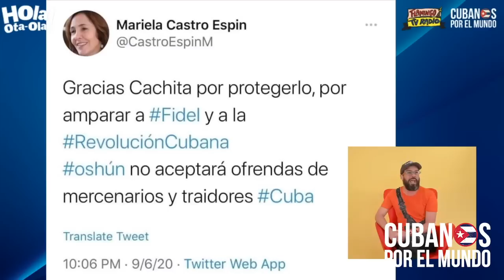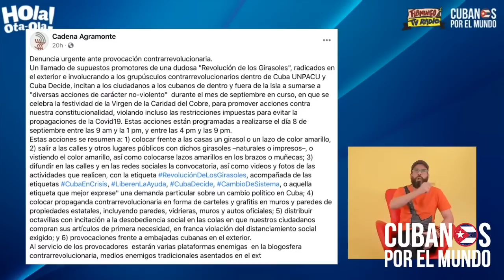Mariela Castro y otros zángano del régimen cubano atacan iniciativa “Revolución de los Girasoles”